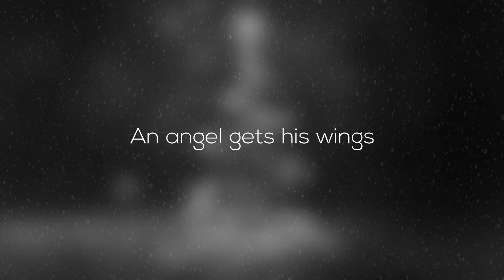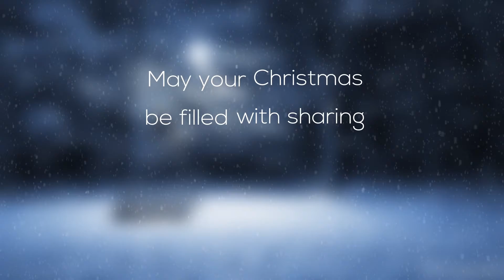Merry Christmas 2016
To all my subscriber and youtuber, wish you a christmas holiday. May your Christmas be decorated with cheer and filled with love. Have a wonderful holiday. To the 50 subscriber, i really grateful to you for your reviews and sharing. Thank you so much for all. And for all the christians out there. Love you all. Be blessed...

Keep sharing, keep reviewing, keep mesmerizing and Be Creative.